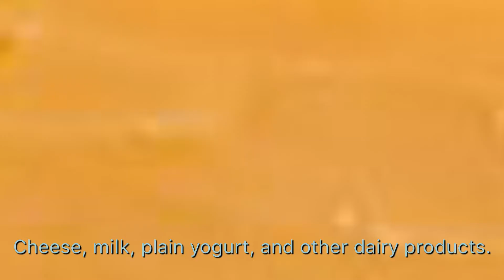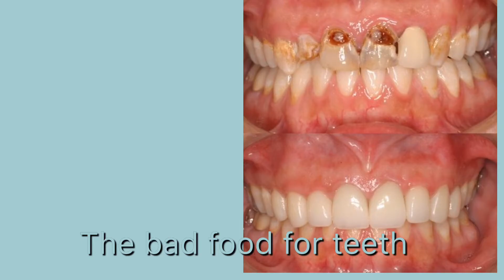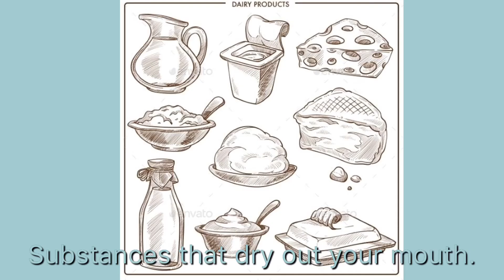*សម្រាប់អ្នកមានបញ្ហាភ្នែកដូចជា 1. ជំងឺភ្នែកក្រហម 2. ជំងឺភ្នែកឡើងបាយ 3. ជំងឺភ្នែកកន្ទុយថ្លែន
*សម្រាប់អ្នកមានបញ្ហាភ្នែកដូចជា
1. ជំងឺភ្នែកក្រហម
2. ជំងឺភ្នែកឡើងបាយ
3. ជំងឺភ្នែកកន្ទុយថ្លែន
4. ជំងឺទឺកដក់ក្នុងភ្នែក
5.​អាឡេកស៊ិភ្នែក
6.ជំងឺរលាកបាតភ្នែក
7.ភ្នែកម្ញ៉ូបដោយសារកុំព្យុទ័រ​ ឬទូរស្សន៍
8.ការងងឹតដោយសារជំងឺទឺកនោមផ្អែម
9.ការងងឹតពណ៌
10.កាងងឹតពេលជរា
11. ការងងឹតរ៉េទីនភ្នែក